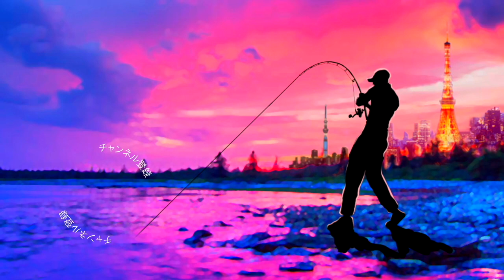絶対にバス釣りルアーが入っている！謎の小包が届いた、、、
2020も気になる釣り道具が山盛り！NEW メタニウムの仕様に度肝を抜かれましたが、ステラSW、新しいツインパワーなども気になりますよね！バスロッドではゾディアスがカーボンモノコックグリップを搭載してリニューアルですね！デプスも10年ぶりに関東での出展との事で目が離せません！ギラギラコウゲキを筆頭に巨大なルアーを見るだけでもワクワクしますよね〜！
2020年度は引き続きデプスのコードネームバスやNZクローラーなどの激しい釣りからゲーリーヤマモトのワーム郡を駆使したライトリグの釣りなどなど関東のバス釣り場からホットな釣り動画をお届けして行く予定です。もちろん最新の気になるバスルアーもどんどん購入＆レビューしていきます

55アップしか釣れない！デプス「コードネームバス」に巨大バスが襲い掛かる衝撃映像